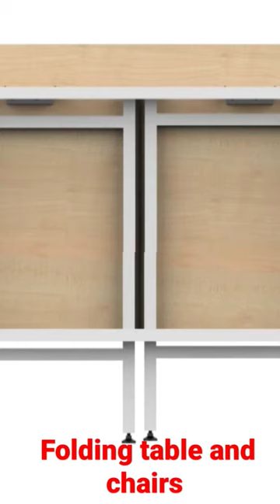folding chairs and tables